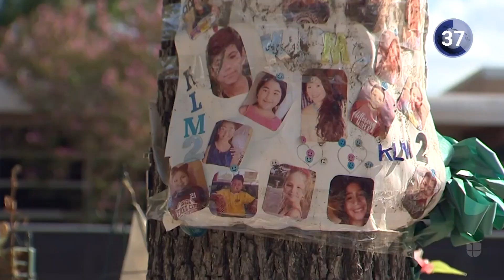En un minuto: Personas atrapadas y una desaparecida en inundaciones en varios Parques Nacionales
En otras noticias, familiares de las víctimas del tiroteo de Uvalde presentarán una demanda colectiva por $27,000 millones; EEUU divide la dosis de la vacuna contra la viruela del mono ante la falta de suministro y tres policías de Arkansas suspendidos por una paliza grabada en vídeo. Más información en UnivisionNoticias.com.

Univision Noticias es el lugar donde encontrarás la información más relevante para la comunidad hispana en Estados Unidos, América Latina y el resto del mundo.